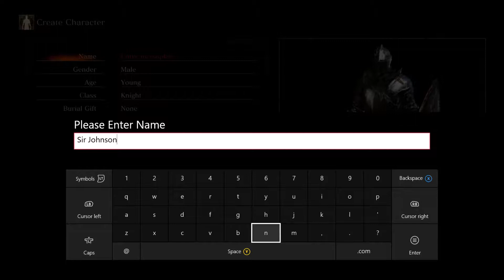Dark Souls 3 : SirAss. Johnson is Born!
Let The Character Creation (And The Oh So Many Deaths That Are Sure to Follow. ) BEGIN!!